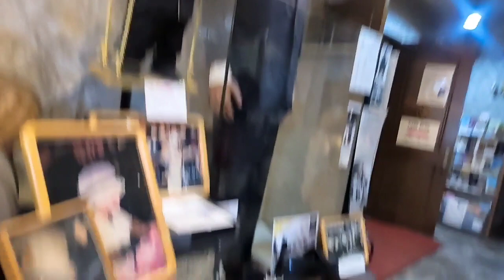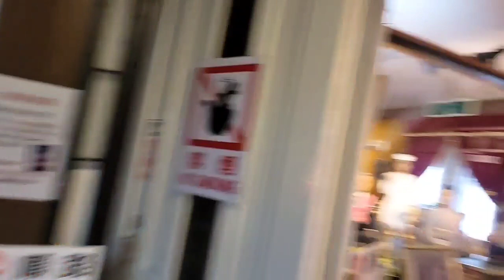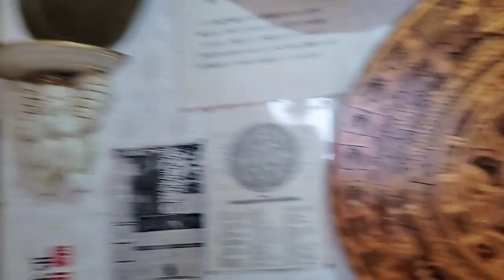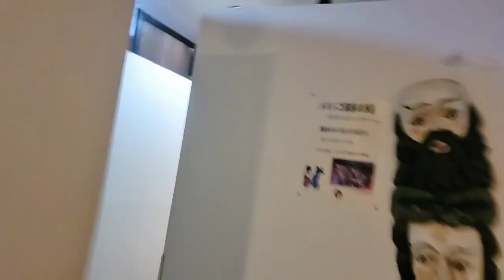Izu Wax Doll Museum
Actual video of Izu Wax Doll Museum
of what you can see inside.